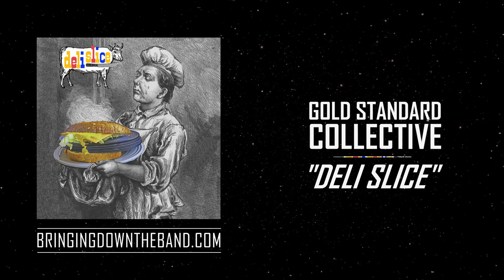Gold Standard Collective - "Deli Slice" (Full Album Stream | 2020)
The Gold Standard Collective is the combination of Neak, Rashid Hadee, Thaione Davis, Philmore Greene, Fable, and Since9ine6ix. This is their first collective project, released 9/25/20.

01. Thaione Davis, Philmore Greene, Fable & Neak – Larceny 0:00
02. Since9ine6ix – Go Crazy 3:48
03. Fable, Since9ine6ix & Neak – Westside Forever 7:40
04. Rashid Hadee, Philmore Greene, Thaione Davis, Neak, Fable & Since9ine6ix – Deli Slice 12:20
05. Rashid Hadee – Kobe 15:14
06. Neak & Rashid Hadee – Life 18:00
07. Thaione Davis & Philmore Greene – Top Rack 21:16
08. Rashid Hadee – U Can’t See Me 24:20
09. Fable – Mind Racing 2 28:15
10. Neak, Rashid Hadee & Fable – Guns N Roses 32:07
11. Since9ine6ix – Clockwork 35:15
12. Thaione Davis – Gillz 38:57
13. DJ Scrap Dirty, Philmore Greene, Rapper Big Pooh & Rashid Hadee – Time Traveling 41:15

BRINGING DOWN THE BAND (est. 2009)